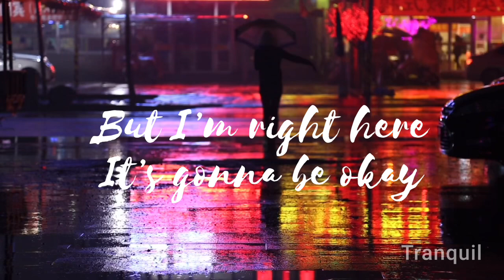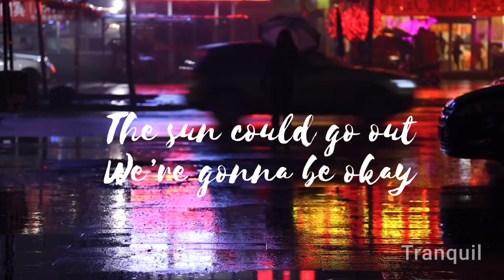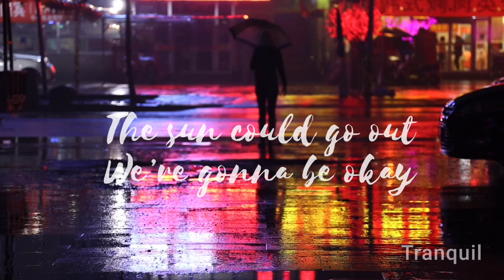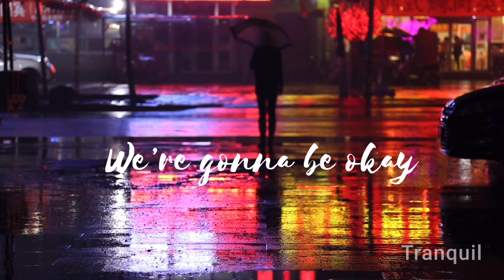We’re Gonna Be Okay - Cody Francis (lyric video)